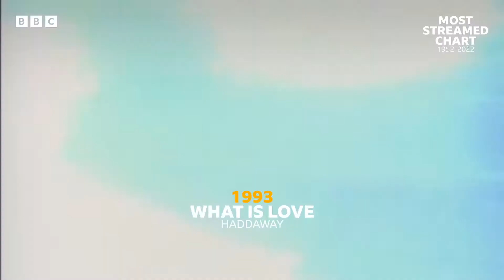Gene Kelly to Harry Styles: The most streamed songs of the past 70 years (1952-2022) | BBC Sounds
Seven decades in 70 songs. To celebrate the Official Singles Chart turning 70 we’ve counted down the most streamed songs of the past 70 years. Here are all 70 indisputable classics from 1952 to 2022 featuring Elvis Presley, Etta James, Fleetwood Mac, Whitney Houston, Oasis, Arctic Monkeys, Adele and Harry Styles.

Listen to every song in full in the Most Streamed Chart on BBC Sounds